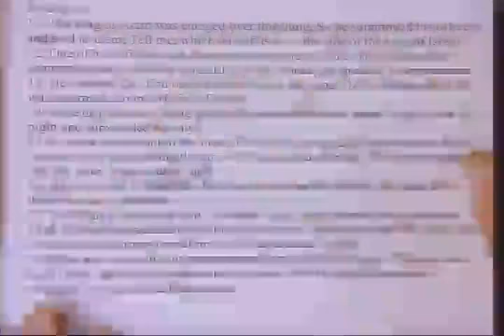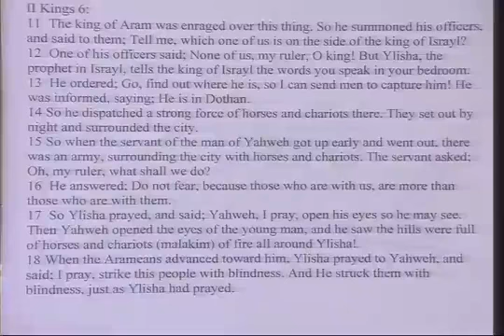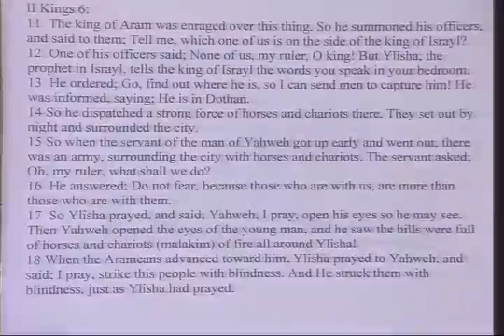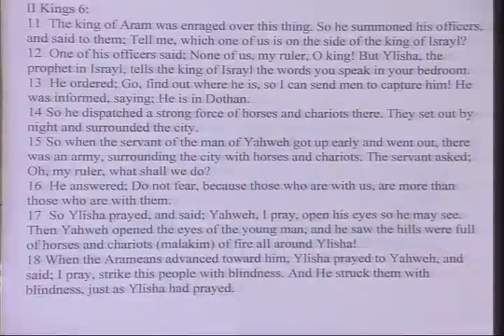Samuyl 19, 2020 Men's Afternoon Class At The Great House of Yahweh in Abelin on(World Roman) 12-5-20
Shalom/peace,

Thank you for viewing these classes, they are aired live on FB every seventh day of the week at 3pm CST.

There's also the service that starts around 9am CST on the same day.
Also at 4pm CST there is the women's afternoon workshop for the women.

please feel free to check out these really awesome resources for instructions in righteousness and to expand your knowledge of Great Heavenly Father Yahweh.

link to video of some new moon film presentations by the House of Yahweh from FB video posts, the new moon films air live every month(check Yahweh's sacred Calendar for the tenative date of each new moonth) 5:30 pm CST

Please let Yahweh greatly bless your understanding according to your diligence in seeking Him and His ways, "6 Surely righteousness and mercy shall follow me all the days of my life: and I will dwell in the House of Yahweh for length of days." -Psalm 23